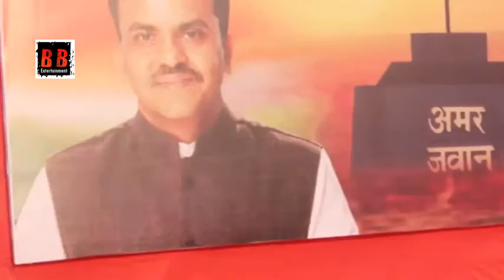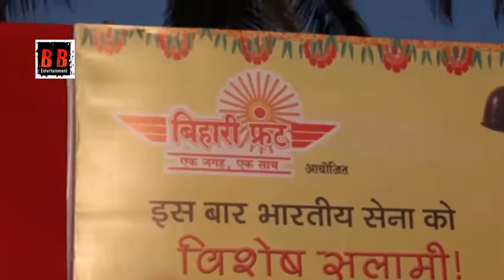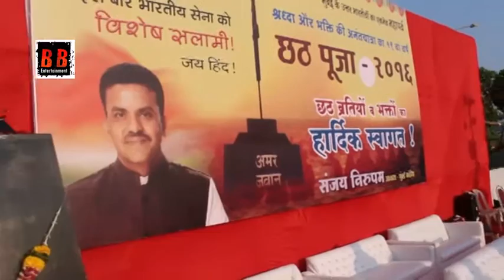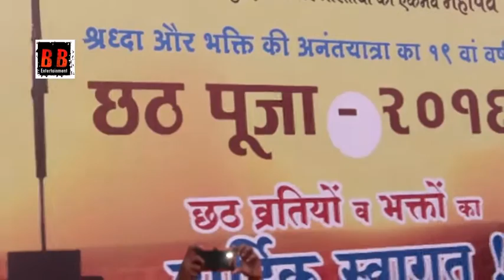Ravi Kishan at Bihari Front Chhath Puja Juhu Beach Mumbai